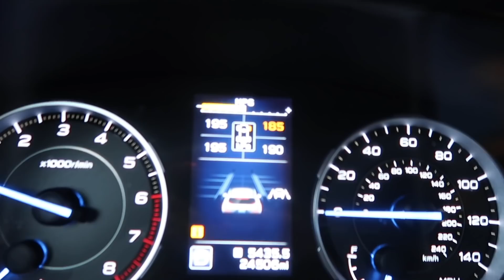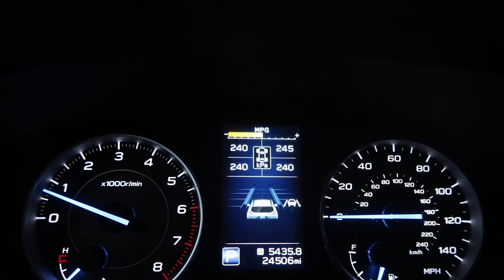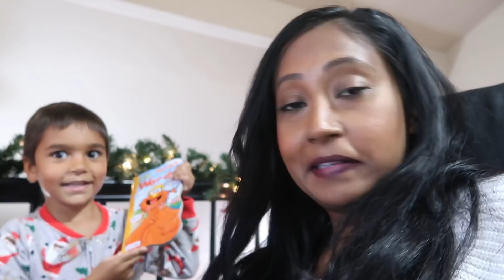waiting for something bad to happen